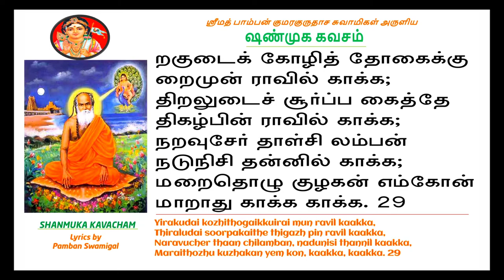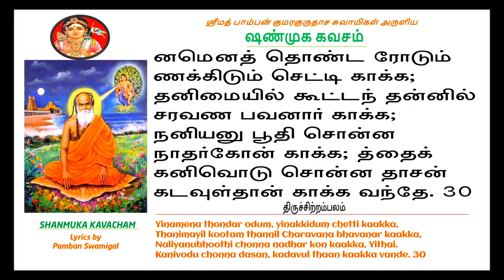Shanmuga Kavasam with lyrics - by Pamban Swamigal | Artist Seergazhi Govindarajan , சண்முக கவசம்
Kandha Sasti Kavasam